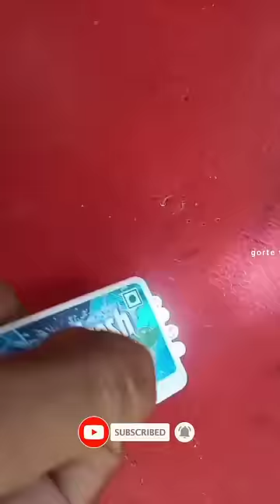super powerful bicycle headlight🔦 cyclelight howto make bicycle light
I show this short video how to make super powerful bicycle headlight.

related keyword-
super powerful bicycle headligh
how to make bicycle light
how to make bicycle flashlight
diy bike headlight
how to make bicycle headlight at home
make headlight for cycle
how to make rechargeable bicycle headlight
life hacks

I am this short video used musicby the